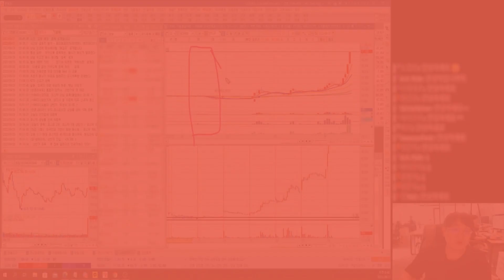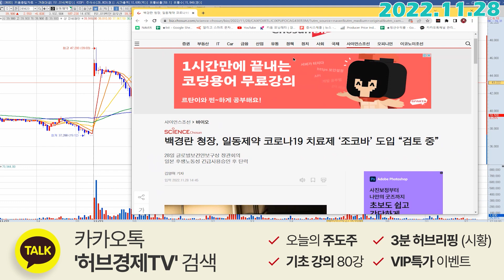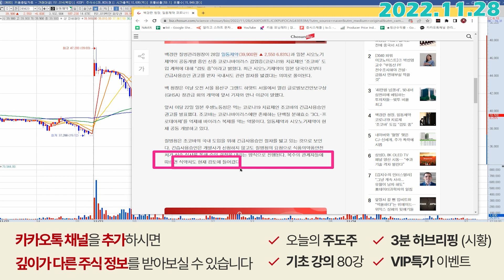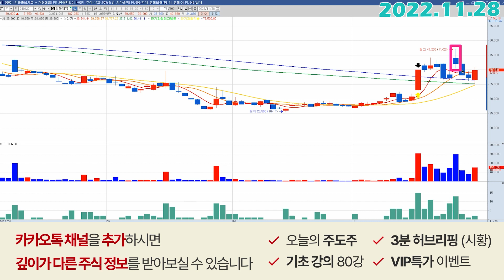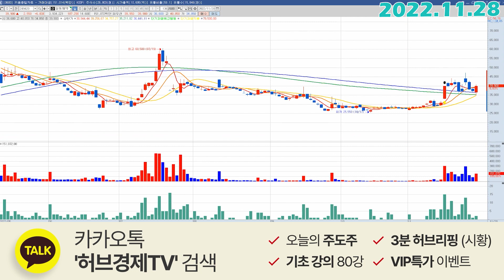일동제약 (249420) - 더...더....더!!!!!!!!